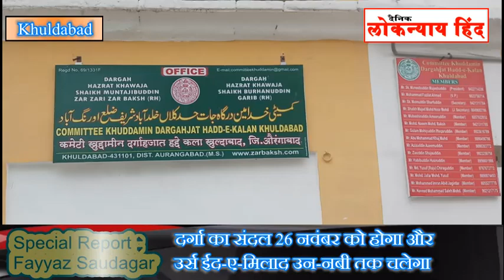खुल्दाबाद में हज़रत ज़र ज़री ज़र बक्श के उर्स की तैयारियां शुरू - Aurangabad News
औरंगाबाद : खुल्दाबाद में हज़रत ज़र ज़री ज़र बक्श के उर्स की तैयारियां ज़ोरो पर चल रही है. दर्गा का संदल 26 नवंबर को होगा और उर्स ईद-ए-मिलाद उन-नबी तक चलेगा।
Special Report : Fayyaz Saudagar

Zar Zari Zar Baksh

Zar Zari Zar Baksh Dargah Khuldabad 1890s
Zar Zari Zar Baksh, or Shah Muntajab ud din, was one of the earliest Sufis of the Chishti Order, the most dominant of all the Sufi orders in the Indian subcontinent. He was sent to the Deccan by Nizamuddin Auliya of Delhi in the beginning of the 8th century Hijri (14th century AD). With 700 disciples, Zar Zari Zar Baksh came to Aurangabad, and is said to have converted a Hindu princess near a well at Khuldabad. The place is now called the "Sohan baoli" or "pleasing well", and the princess is buried close to the saints grave in Khuldabad.

The tomb of Zar Zari Zar Baksh is between Malik Ambar's tomb and the northern gate of the town. It contains a number of ornaments and relics, the most remarkable of which is a circular steel looking glass mounted on a steel pedestal of four feet in height. It is said to have been presented by King Tana Shah. The dargah in Khuldabad attracts thousands of pilgrims each year for the Urs of the saint.

References:
Gazetter of Aurangabad - H. H. The Nizam's Government 1884. (Chapter VI page 395)